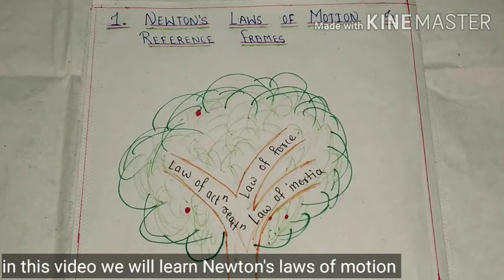1. (1st half) Newton's laws of motion and reference frame- explanation and problems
This video includes basic terms for Newton's laws, Newton's laws of motion. Remaining part is in 2nd half.
This video is useful for those who want to study from basics and also for others too.